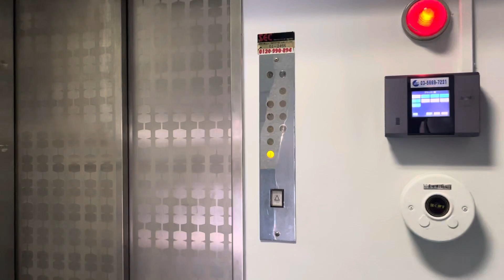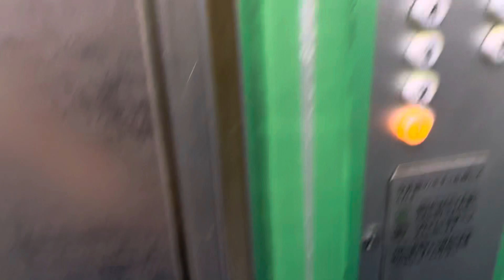【ブザーはないけど…】日立製の古いエレベーター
交流二段制御を用いた乗用規格形エレベーターの「ビルエースA」
こちらの機体は簡易更新を受けておらず制御系含め
当初のままですが、何故か戸閉時のブザーがなりません。
取り外ずされたのでしょうか？